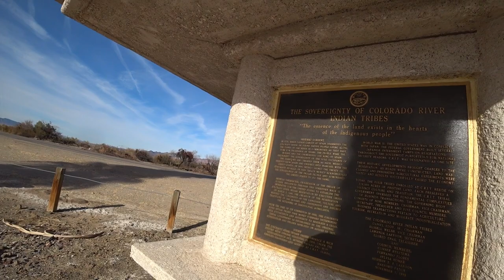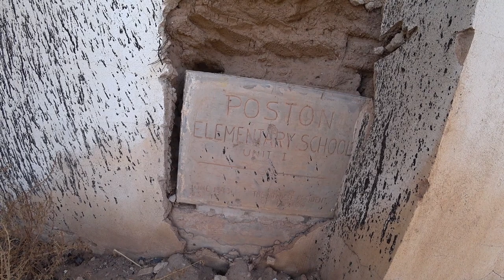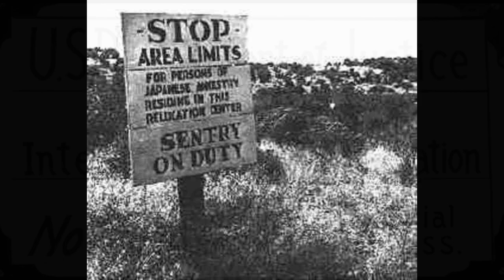Japanese Internment Memorial - Poston Arizona Motovlog Triumph Tiger 800 XCx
One of 10 internment camps in the US. They were located in California, Idaho, Utah, Arizona, Wyoming, Colorado, and Arkansas. Executive order 9066 forcibly placed these citizens in these camps. In addition to the loss of freedom  many had to sell their businesses and property at terrible losses.